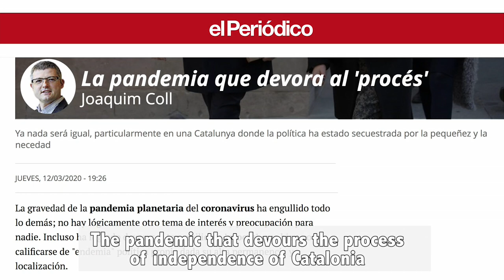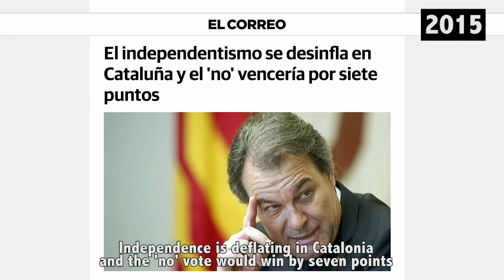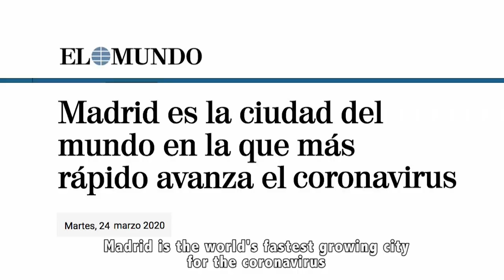Will the Catalan pro-independence movement survive covid-19?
How have we experienced the management of the Covid-19 by the Spanish government from the point of view of the Catalonia's struggle for freedom?